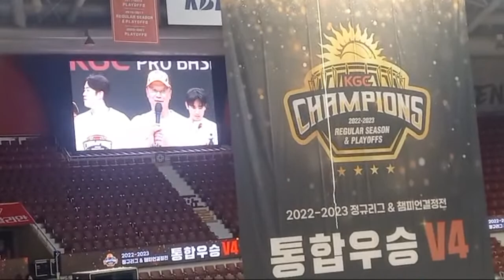ANYANG KGC V4 Ceremony Highlights: KBL LIVE after win v SEOUL SK Knights Finals game 7 Rhenz Abando